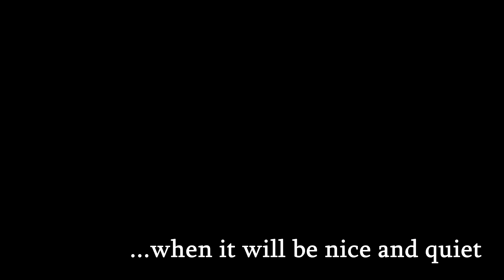Gratitude and Giggles: Heritance Realty’s Thanksgiving Bloopers Reel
Even Gratitude Has Its Funny Moments! 🍂🦃

This Thanksgiving, we’re not just sharing our thanks but also the laughs that came with creating our gratitude video! 😂 Enjoy this behind-the-scenes look at the bloopers and mishaps that made the journey even more memorable.

From all of us at Heritance Realty, thank you for your trust and support. Wishing you a joyful Thanksgiving filled with love, laughter, and maybe a blooper or two!